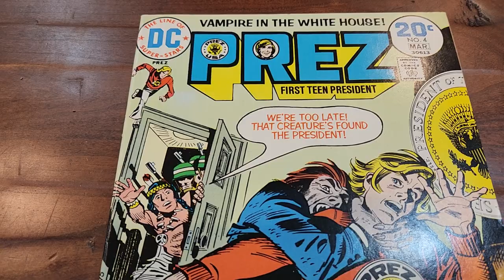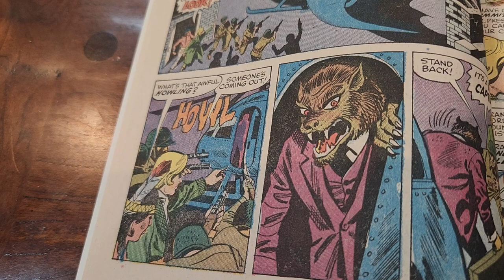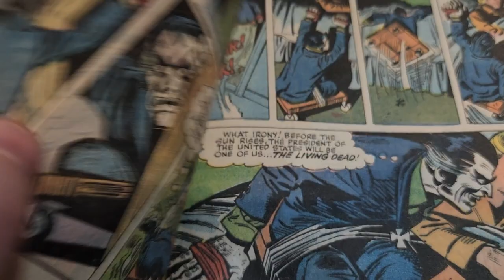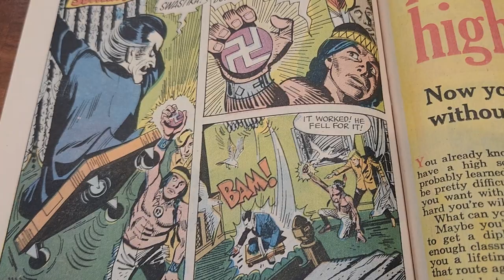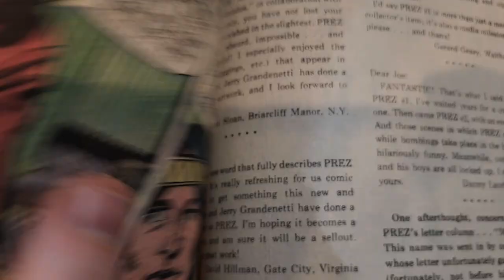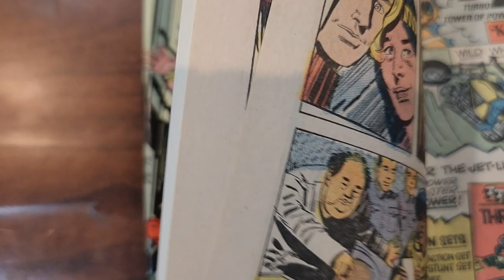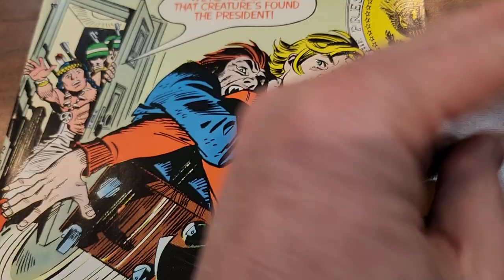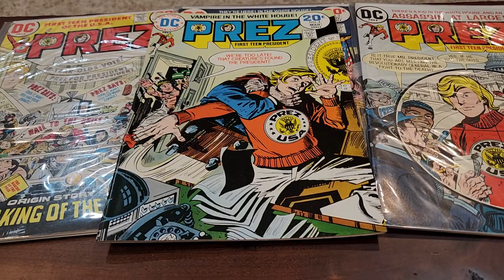Prez DC Comics 1973 Joe Simon Jerry Grandenetti Part 3